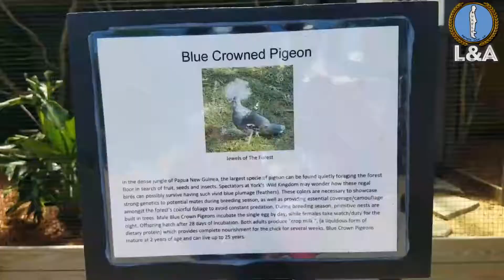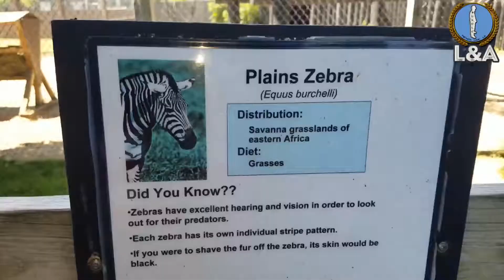L&A - VISIT YORK'S WILD KINGDOM ZOO - 2019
York's Wild Kingdom is a Small, family-oriented zoo and Amusement park with many species of animals, Lions, Tigers, Camel, Zebra, and so many more There is a petting Zoo where you can pet and feed the goats, another area where you can feed the deer. You can see the beach from atop the Ferris wheel."